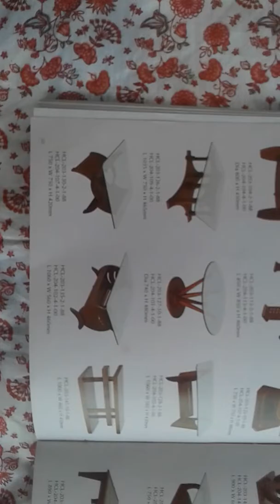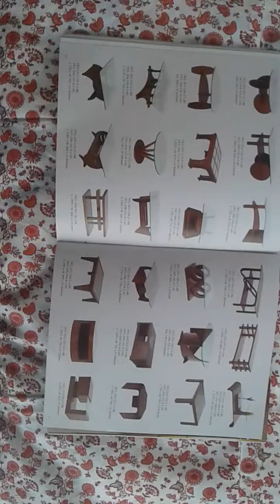Wooden Center Table Price. Hatil Furniture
Center Table Many Option .
Hatil Furniture Live Videos
All Model Description